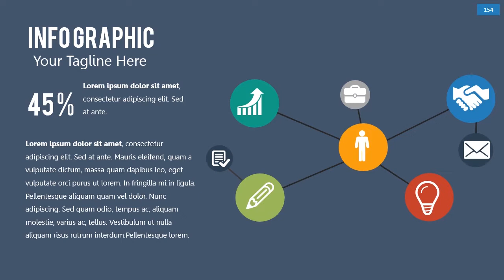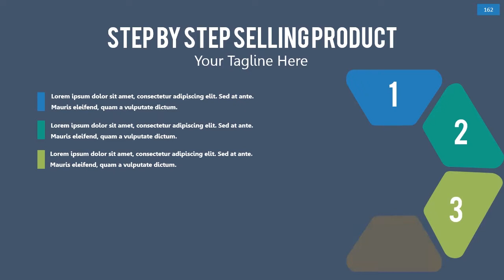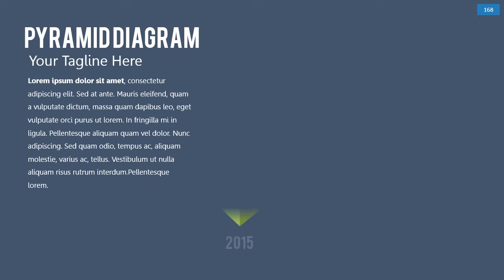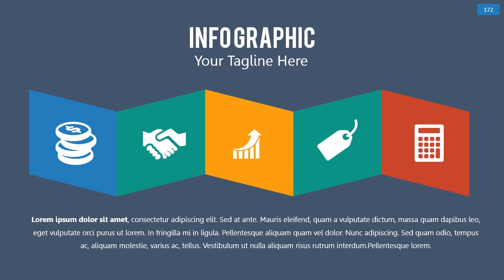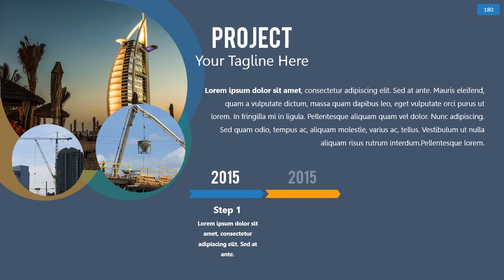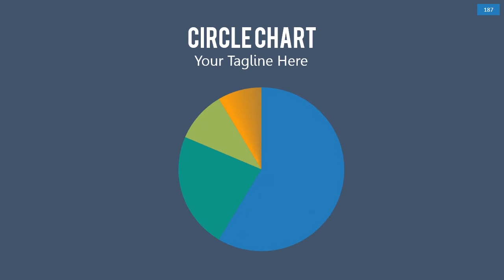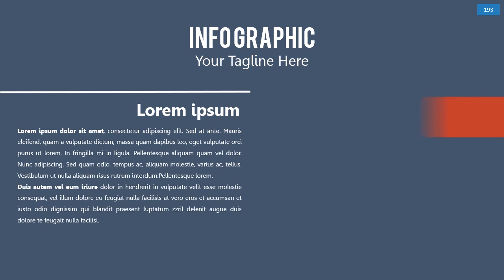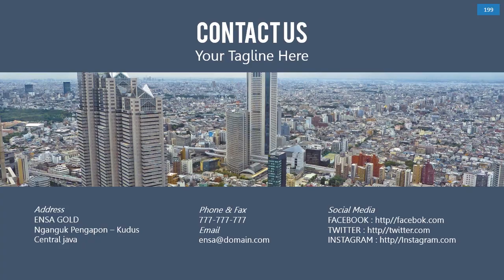Animated PowerPoint Slide Design Templates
It’s important to clarify your presentation goals, then get your ideas designed and your presentation deck polished, well before you're scheduled to talk.

Whether you’ll be presenting ideas to a small group in an office or up in front of a large crowd at a conference, your presentation design must carry your points.

Each part of your message needs to capture your audience's attention and drive your points through to them. It helps to add a touch of motion as well, so your text and graphics come across as modern and compelling to your viewers.